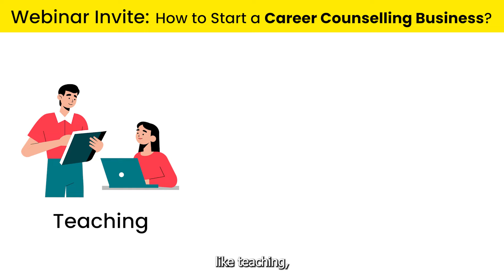How to Start a Career Counselling Business?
🌟 Unveil Your Potential as a Career Counselor: Unleash the Opportunities! 🌟

Make sure to register and attend our free 90-minute masterclass on August 18th at 4 PM.
Don't delay, secure your spot now and seize this incredible opportunity. See you at the webinar! 🚀

Allow us to guide you. In our upcoming free 90-minute Master Class, we've got your journey covered.
In this comprehensive masterclass, you'll uncover:
✅ Top-notch strategies to boost revenue and enhance your business in the career counseling field.
✅ The secrets of launching and conducting your first career counseling session with confidence.
✅ Key technology insights required to excel as a career counselor.
But that's not all! You'll be learning directly from industry experts who've been trailblazers in the career counseling sector for over 12 years. Plus, all masterclass attendees will receive an exclusive bonus—a trove of marketing materials and eBooks filled with a variety of career counseling strategies.
Are you excited to join the ranks of the booming 5000 crore career counseling industry and achieve remarkable growth?